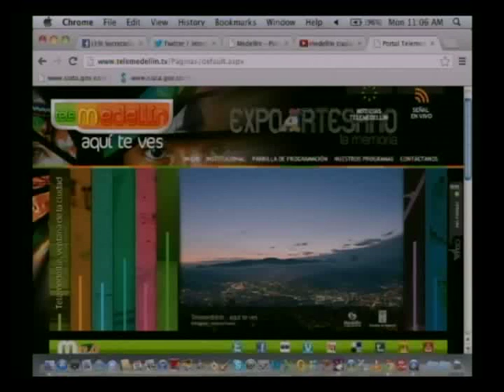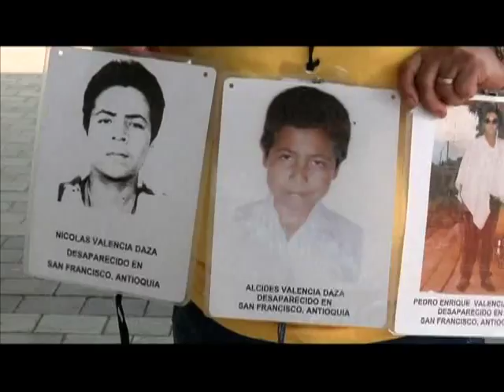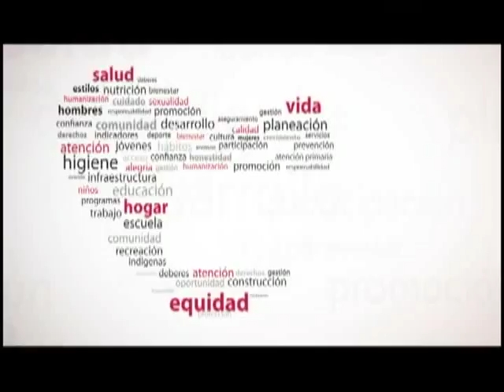Medellín, ciudad saludable 22/04/2013 Reforma Seguridad Social en Salud de Colombia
El objetivo del Sistema es lograr el mejor estado de salud posible de la población por medio de acciones colectivas e individuales de promoción de la salud, prevención de la enfermedad y de la atención integral, continua y de calidad. En Medellín, ciudad saludable hablaremos de este tema de una manera más cercana a la ciudadanía para su comprensión, de igual manera haremos un tratamiento  desde la visión académica pública y privada. La dinámica para este programa, fue salir a la calle y preguntar a la ciudadanía acerca de las inquietudes que tienen de esta reforma